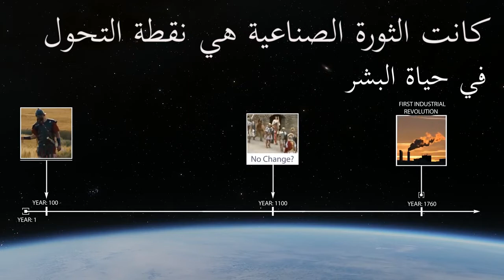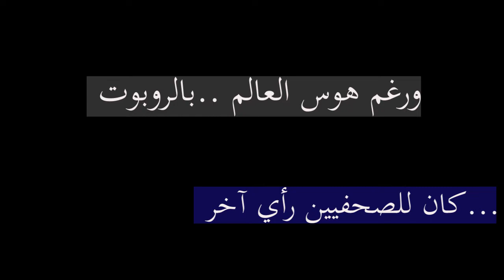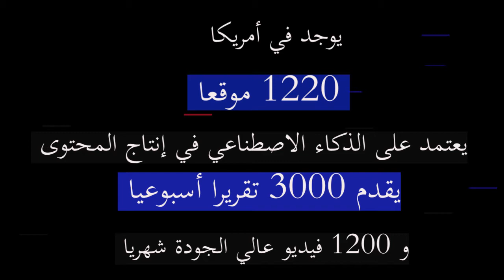صحافة الذكاء الاصطناعي..فرص أم مخاطر؟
مع التطور التكنولوجي الذي يعيشه العالم واستخدام الروبوت في كثير من المجالات ظهر هاجس لدى الصحفيين والإعلاميين كشأن كل الصناعات الأخرى من جراء استبدال العنصر البشري بالروبوت وأصبح  لديهم سؤال دائم : هل سيفقدون وظائفهم إذا استخدمت مؤسساتهم الذكاء الاصطناعي في تحرير وانتاج ونشر المحتوى؟
وهو تساؤل مشروع نحاول الأجابة عليه من خلال التعريف ب#صحافة_الذكاء_الاصطناعي وتطبيقاتها